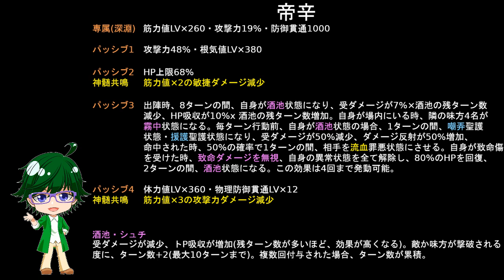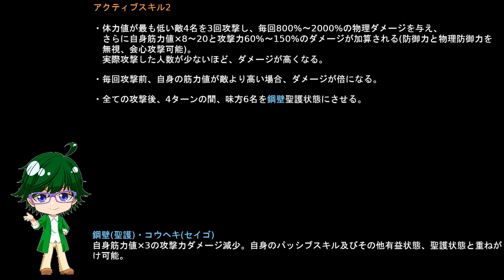【放置少女副将解説MR119】帝辛【デフ】